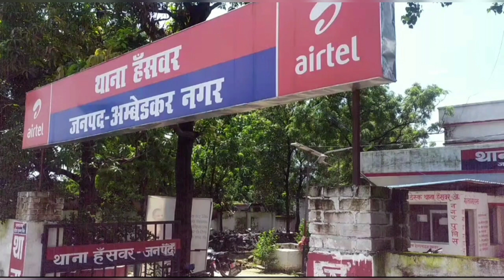हंसवर क्षेत्र में मारपीट की घटना में कैसे क्या हुआ। जिला अस्पताल में भर्ती।